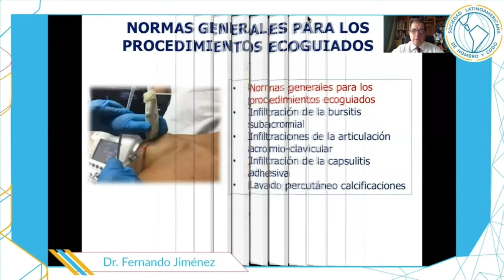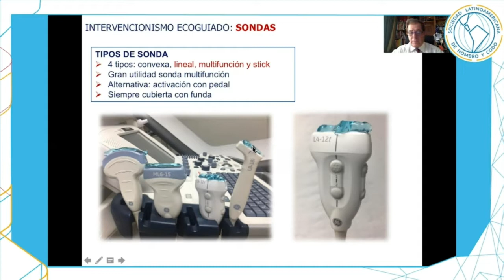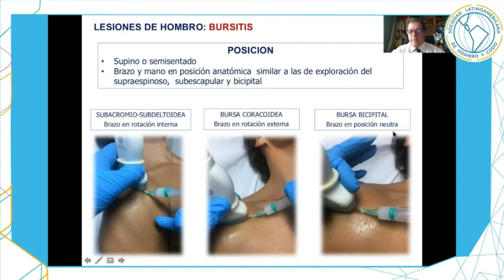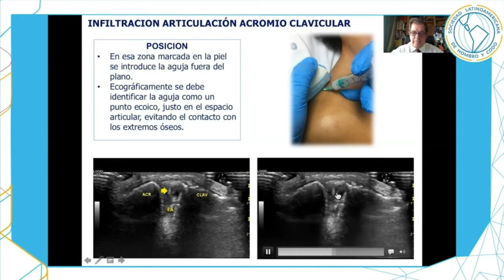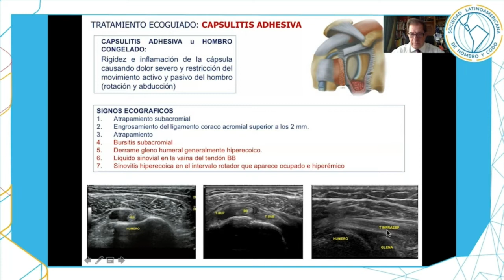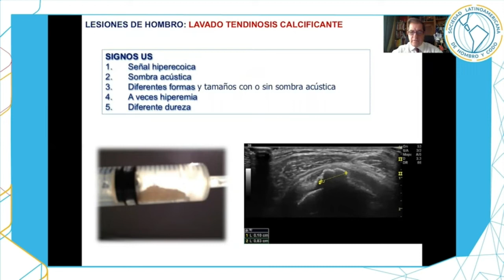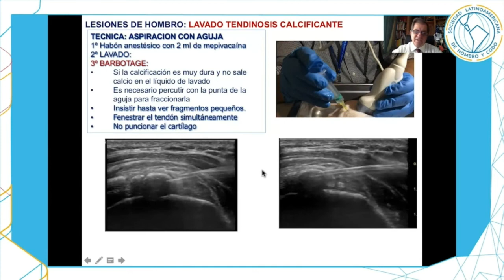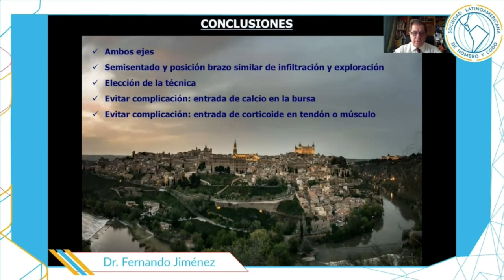Intervencionismo en patologías de hombro. Dr. Fernando Jiménez